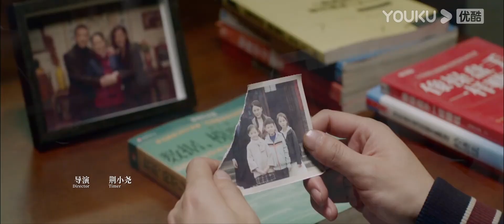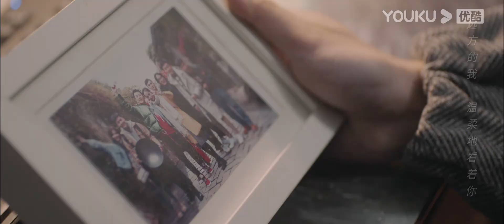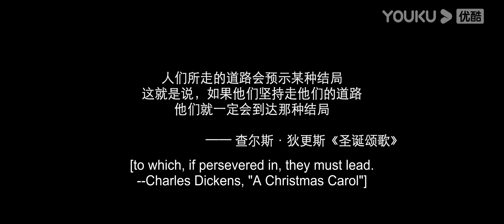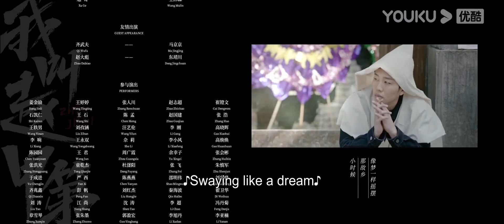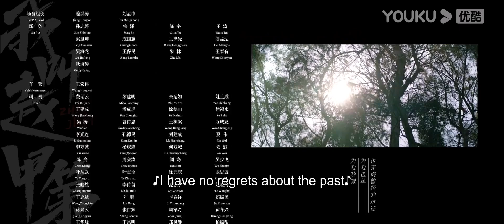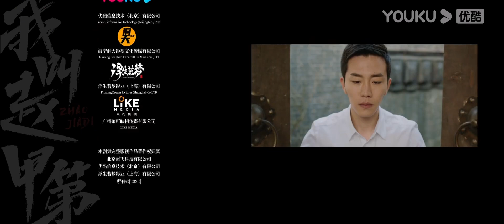MULTISUB 【FULL】我叫赵甲第 Zhao Jiadi EP30 | 贺鹏/杨杏/姚卓君/徐棵二/王姿允/ 马翼/张灵彦/周羽 | 励志都市片 | 优酷华语剧场